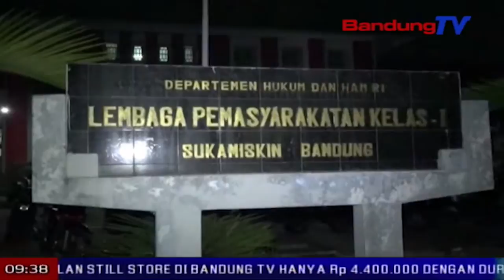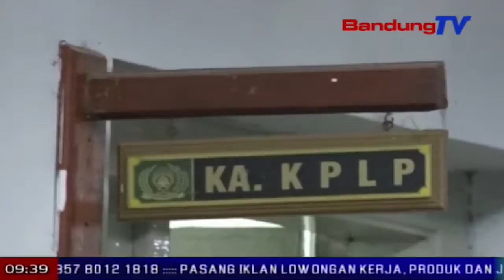KPK ngabaladah tur muka segel dua kamar di Lapas Sukamiskin | TP | BANDUNG TV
TP | BANDUNG TV | DERI FIRMAN | Bari diaping ku petugas kapulisian ti polrestabes Bandung turta PLT Lapas Sukamiskin Bandung,  teu kurang ti dalapan urang penyidik komisi pemberantasan korupsi atawa KPK ngabaladah dua kamar narapidana kasus koruptor, Fuad Amin turta Tubagus Chaeri Wardana alias Wawan di Lapas Sukamiskin Bandung. Eta prakprakan ngabaladah teh dilakonan ku penyidik KPK ti saprak poe rebo jam 3 sore tepi ka jam tujuh kapeutingnakeun. Lian ti mawa sababaraha barang ti eta kamar anu dua pikeun barang bukti, penyidik KPK oge bakal muka segel kamar anu dicicingan ku Fuad Amin katut Wawan.